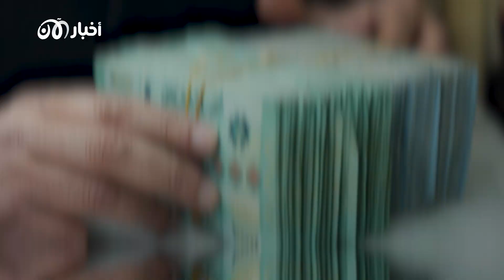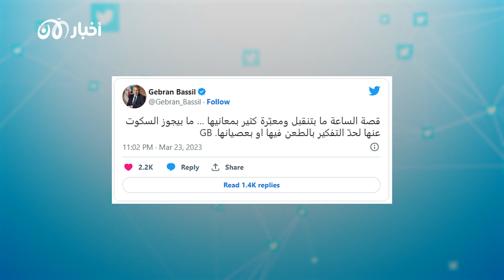لبنان خارج الزمن الدولي بسبب خلاف طائفي على التوقيت الصيفي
في قرار استثنائي، أعلن الأمين العام لمجلس الوزراء اللبناني القاضي محمود مكيه، “تأجيل تطبيق قرار مجلس الوزراء رقم (5) المتعلق بتقديم التوقيت المحلي، بحيث يتم تقديم الساعة ساعة واحدة اعتبارا من منتصف ليل 20 -21 نيسان 2023 تاريخ بدء العمل بالتوقيت الصيفي لهذا العام استثنائيا”.
ستديو الآن
يعد برنامج "ستديو الآن" من أهم البرامج الإخبارية على تلفزيون الآن ويتناول يومياً أحداث الساعة والشؤون الجارية. ويعتبر تجسيداً حقيقياً لرؤية أخبار الآن، حيث يتناول القضايا بطريقة موثوقة وواقعية ويتعرف على تأثيرها المباشر على حياة الناس.
البرنامج من تقديم سجد الجبوري، وسيم عرابي، سيف الدين ونوس، سونيا زغلول.